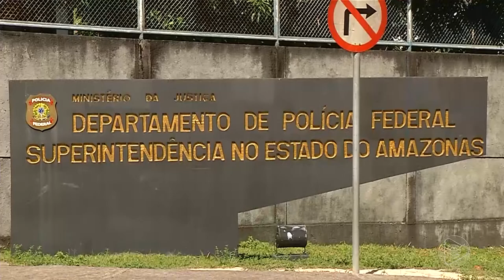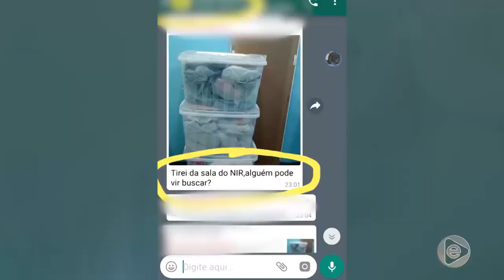Jornal Em Tempo (22.07.2019) 2º Bloco